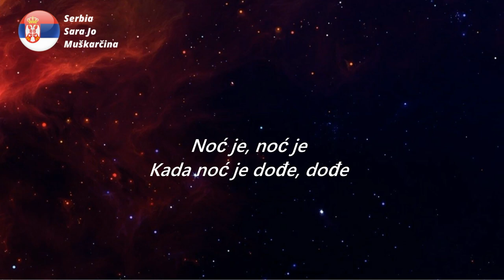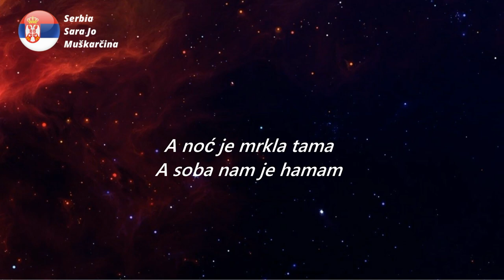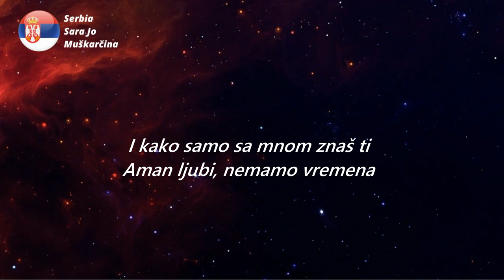LYRICS / TEKCT | SARA JO - MUŠKARČINA | PESMU ZA EVROVIZIJU 22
Full lyrics :

(Coby, jesi ti radio traku?)
To je ona moja muškarčina

Bruji, bruji čaršija
Bruji da sam drugačija
Sudbina, ili je vradžbina
Bruji, bruji čaršija
Bruji, bruji čaršija
Bruji ko je junačina
Ma neka, nek se sruši čaršija

Hoće, hoće
Zabranjeno voće hoće
Noć je, noć je
Kada noć je dođe, dođe
I kako samo sa mnom znaš ti
Aman ljubi, nemamo vremena
I tako sa mnom samo znaš ti
Dovedi me do Edena

On
Srce grimizno
Oči indigo
Sve je rizično
A noć je mrkla tama
A soba nam je hamam
A vodi me kô šaman
Opojan je tamjan
Samo tiho šapat
(Tiho, tiho, šapat)
Ma dokle više tajna
Neka svako sazna

Bruji, bruji čaršija
Bruji, bruji čaršija
Bruji, bruji čaršija

Hoće, hoće
Zabranjеno voće hoće
Noć je, noć jе

Bruji, bruji čaršija
Hoće, hoće, hoće, hoće, hoće, hoće
Bruji, bruji čaršija

Eurovision 2022 :

Albania : Ronela Hajati - Secret
Australia : Sheldon Riley - Not The Same
Austria : LUM!X & Pia Maria - Halo
Azerbaijan : Nadir Rüstəmli -
Belgium : Jeremie Makiese -
Bulgaria : Intelligent Music Project - Intention
Croatia : Mia Dimsic - Guilty Pleasure
Czech Republic : We Are Domi - Lights Off
Estonia : Stefan - Hope
Finland : The Rasmus - Jezebel
France :  -
Georgia : Circus Mircus -
Germany : Malik Harris - Rockstars
Greece : Amanda Tenfjord - Die Together
Ireland : Brooke Scullion - That's Rich
Israel : Michael Ben David - I.M
Italy : Mahmood & Blanco - Brividi
Latvia : Citi Zeni - Eat Your Salad
Lithuania : Monika Liu - Sentimentai
Malta : Emma Muscat - Out Of Sight
Moldova : Zdob si Zdub - Trenuletul
Montenegro : Vladana - Breathe
Netherlands : S10 - De Diepte
North Macedonia :  Andrea - Circles
Norway : Subwoolfer - Give That Wolf A Banana
Poland : Ochman - River
Romania :
San Marino : Achille Lauro - Stripper
Serbia :
Slovenia : LPS - Disko
Spain : Chanel - Slo Mo
Ukraine : Kalush Orchestra - Stefania